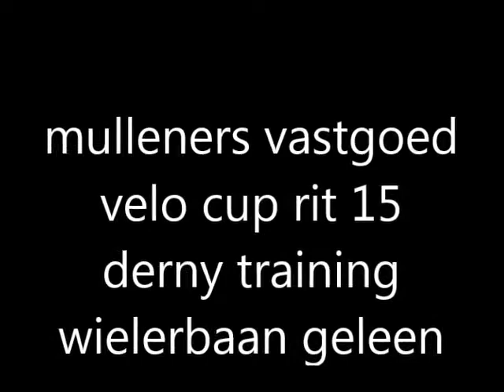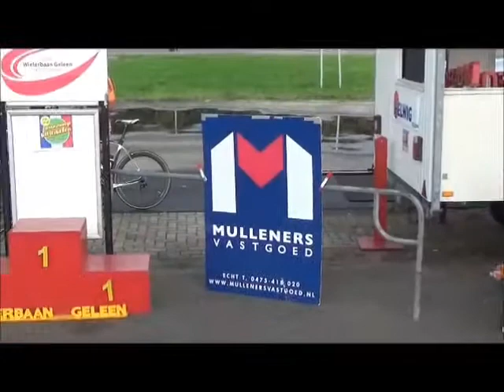mulleners vastgoed velo cup rit 15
derny training wielerbaan geleen